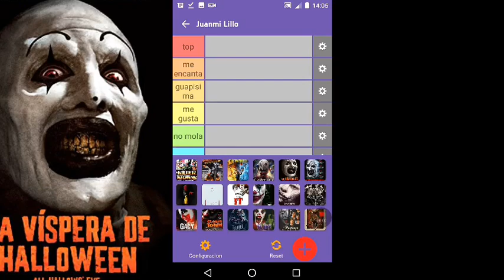las mejores y peores películas de payasos asesinos y contando historias personales